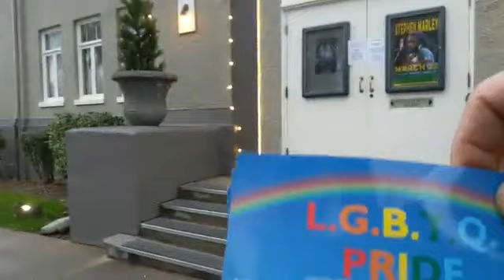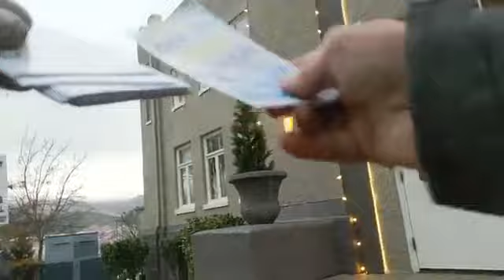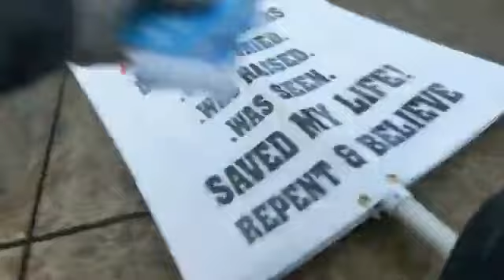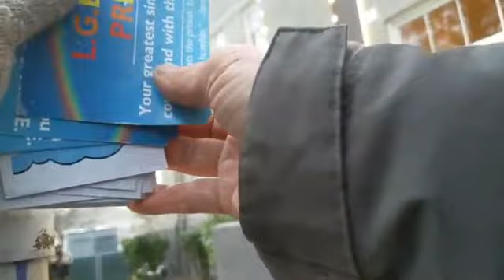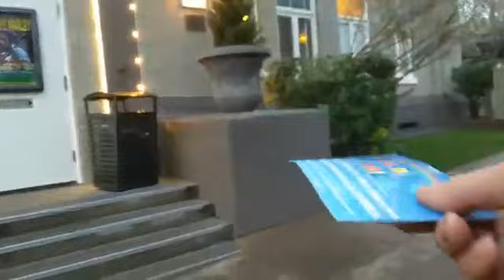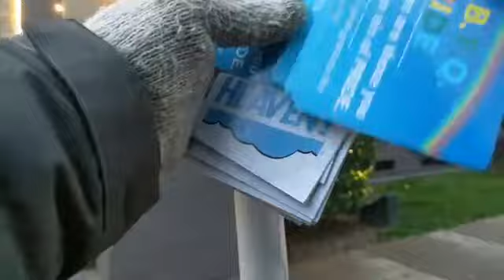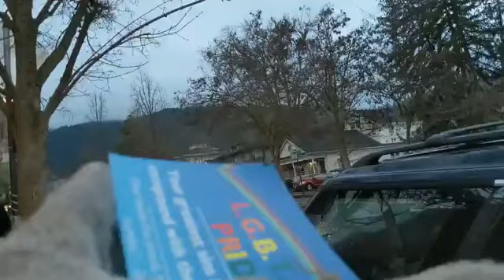3 23 19 Stephen Marley Concert